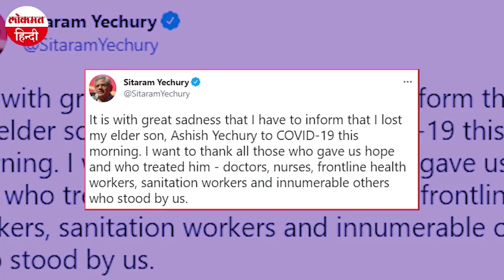Congress नेता AK Walia की कोरोना ने ली जान, CPM नेता Sitaram Yechury के बेटे की भी हुई मौत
दिल्ली कांग्रेस के वरिष्ठ नेता और पूर्व मंत्री अशोक कुमार वालिया (AK Walia) का निधन हो गया है. कोरोना वायरस से संक्रमित पाए गए थे.एके वालिया (AK Walia) ने दिल्ली के अपोलो हॉस्पिटल में आखिरी सांस ली. वह तीन दिनों से कोरोना वायरस से जंग लड़ रहे थे. वही दूसरी तरफ गुरुग्राम के एक अस्पताल में मार्क्सवादी कम्युनिस्ट पार्टी (सीपीएम) के नेता सीताराम येचुरी के बेटे आशीष का कोरोना वायरस के चलते निधन हो गया.